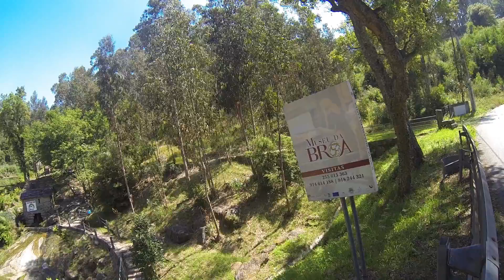Museu da Broa - Capela - Penafiel